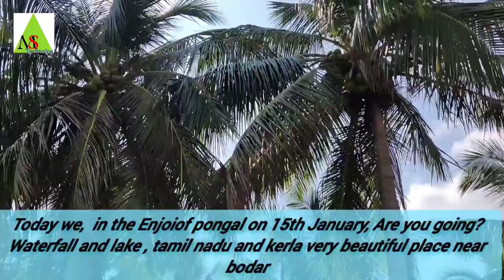Aaj Humlog Pongal ke Hollyday me || 15th January 2023, ko Water Fall, or Water Lake, | Ghumne Chale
Aaj Humlog Pongal ke Hollyday me, 15th January 2023, ko Water Fall, or Water Lake,  Ghumne Chale hai